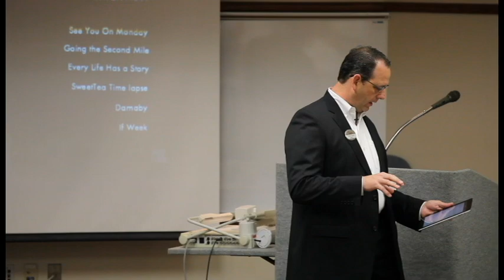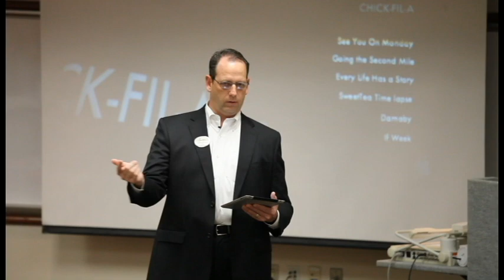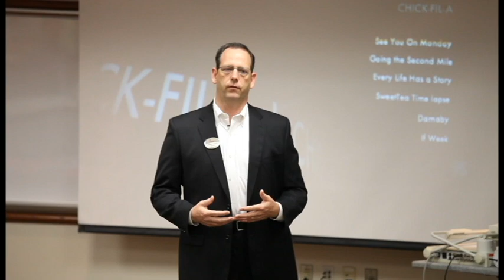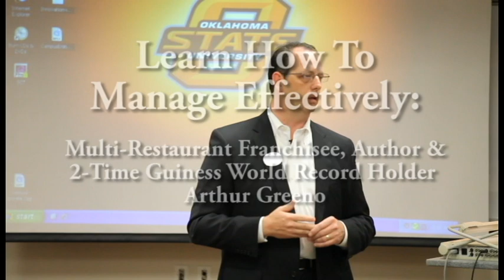Find Arthur Greeno in Tulsa - Chick-Fil-A Owner - Guinness World Record Holder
Arthur Green is a husband of one, a proud father of six, an entrepreneur, an author, a 2-time Guinness World Record Holder and a fabulous speaker on management and customer service.

He is a long-time friend of the DJ Connection Tulsa Wedding DJs family. For more information about scheduling Arthur Greeno to speak to your organization visit him